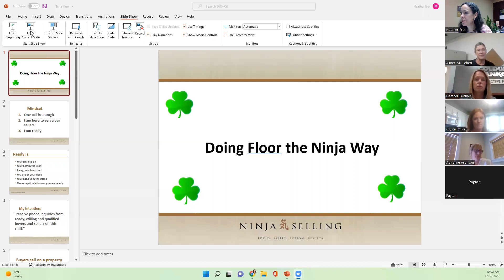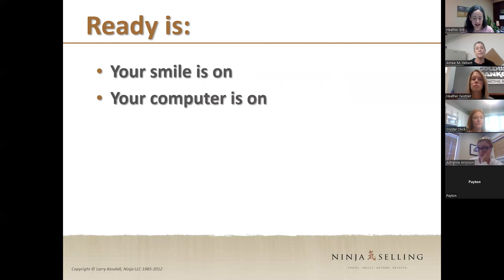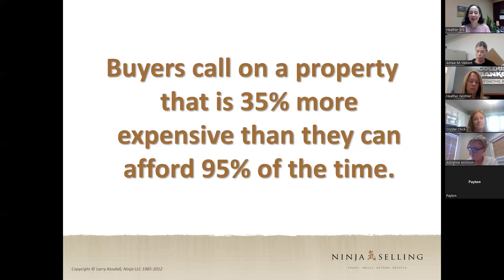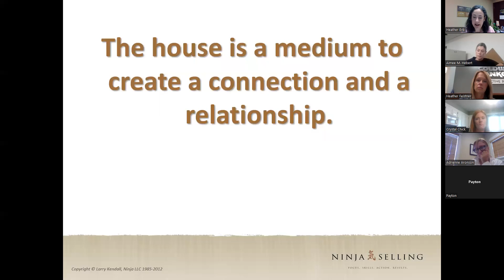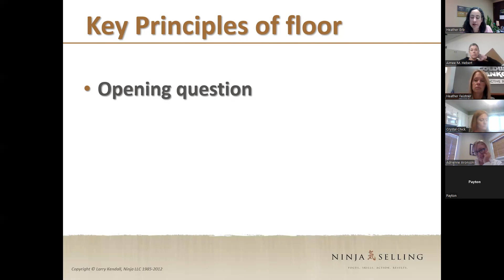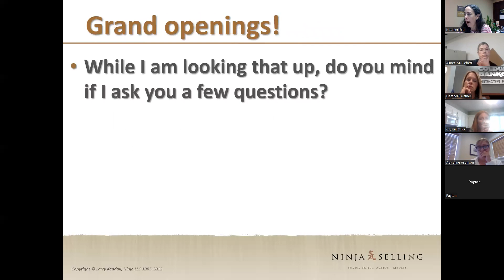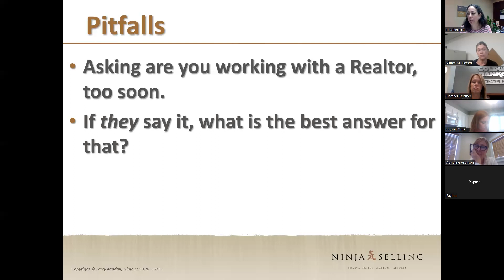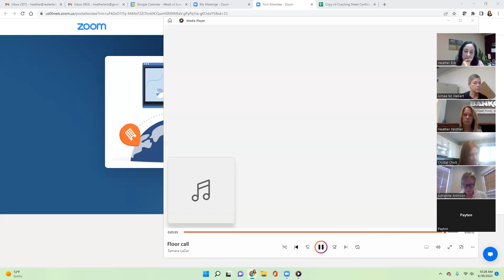Making the Most of Floor 6 30 22 | Todd Conklin